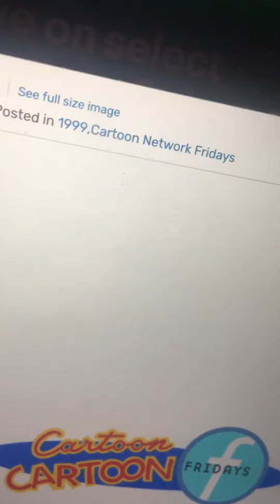Ariel Rants: Season 4 EPS17 Cartoon Cartoon Fridays